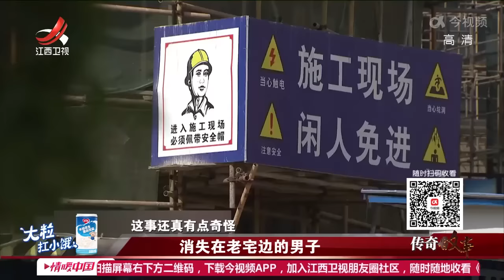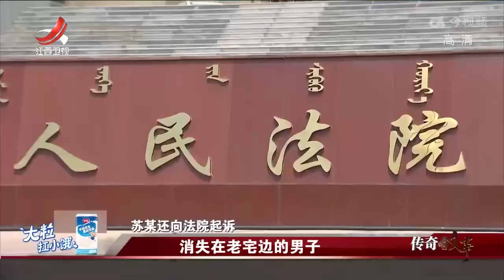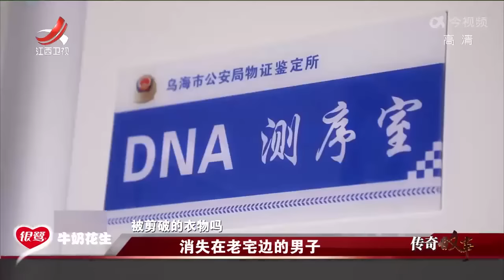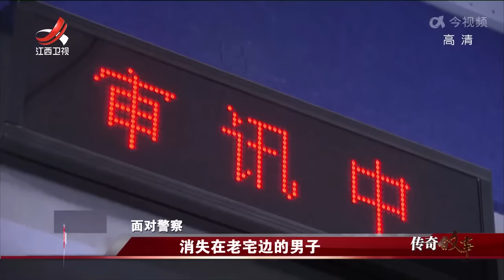《传奇故事》 消失在老宅边的男子 20221227